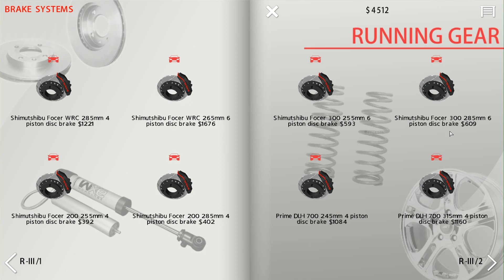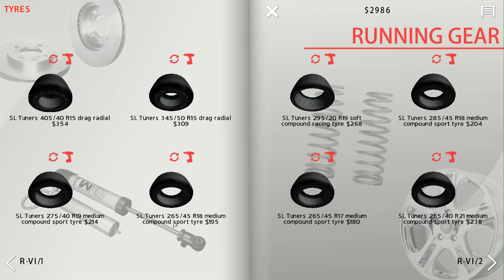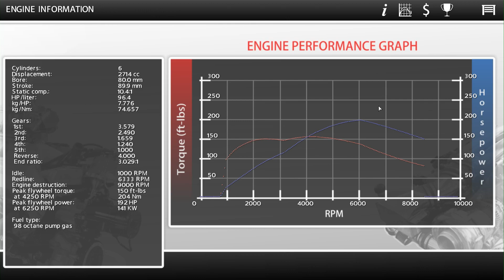VAYA RUEDAS!! - STREET LEGAL RACING: REDLINE 2.3.1 #8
Que adherencia!!
Like para traerlo mas a menudo